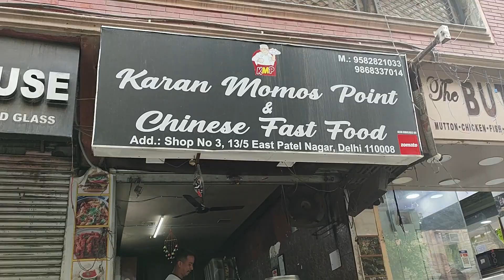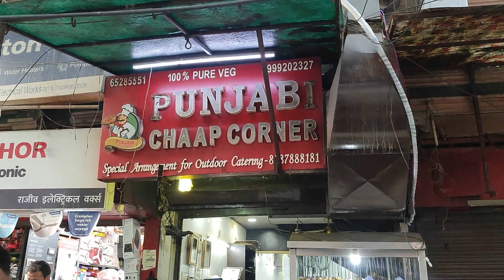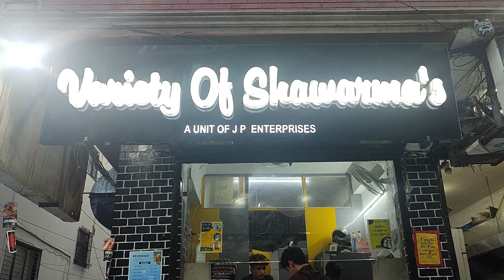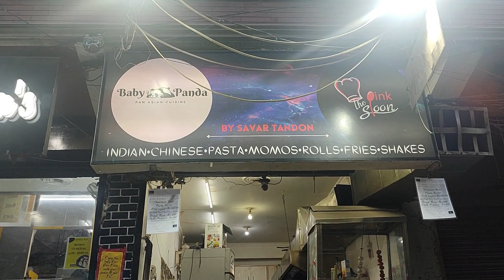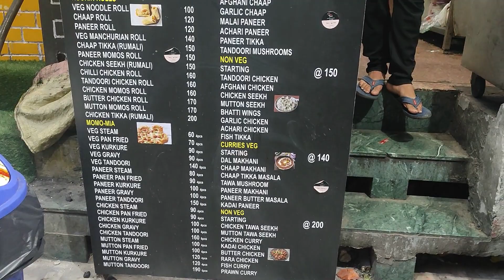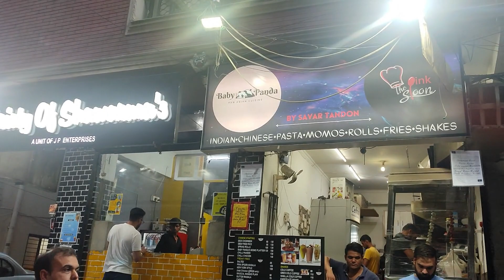👉Street Food 😋 In My Area || Happening Again Vlogs